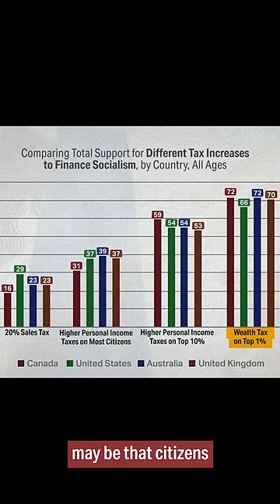Perspectives on Capitalism and Socialism | Mini-Documentary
The Wall St. Journal’s Mary O’Grady explores new polling data that finds a large percentage of young people in Canada, the U.S., Australia and Britain support socialism as their preferred economic system, but what most of them define as socialism is actually more government programs, but they’re not prepared to pay for them. This video is part of a new multimedia project, The Realities of Socialism, by the Fraser Institute in Canada, the Institute of Economic Affairs in the UK, the Institute of Public Affairs in Australia and the Fund for American Studies in the U.S.